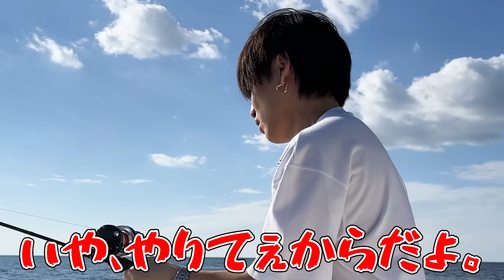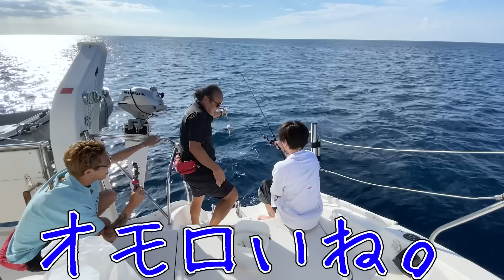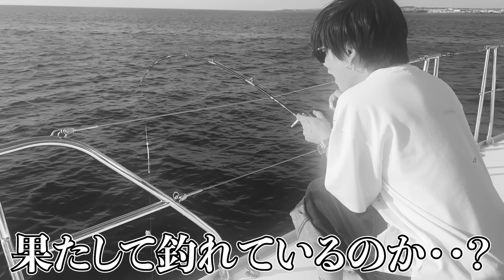沖縄の海で釣った高級魚をすぐ捌いて食べてみた！！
【沖縄VLOG】優里のLIVEに密着したらプライベートと切り替えがすごすぎた…

TOUR2023”弍”ツアー横浜アリーナ公演オフィシャルグッズ販売決定！
これからの季節にピッタリなロンT、パーカー、コーチジャケットに加え、
横浜らしい、冬らしいアイテムをラインナップ！アリーナ公演前にお届けの事前配送通販を是非ご利用ください！

・リョータ(優里ちゃんねる編集スタッフ) SNS